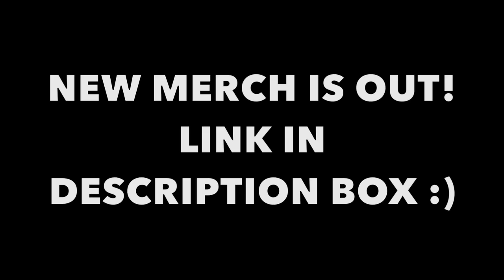ASMR FAVORITE CHOCOLATE DESSERT RACE! GIANT CHOCOLATE MARSHMALLOWS, MILKA, CADBURY, KINDER, JELLY 먹방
-Kim&Liz